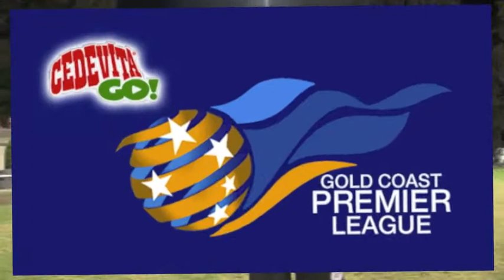RD 14 CEDEVITA FGC PREMIER LEAGUE HIGHLIGHT PACKAGE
15 & 16 JUNE 2013
MUDGEERABA V PALM BEACH: 4-1
MURWILLUMBAH V MERRIMAC: 4-2